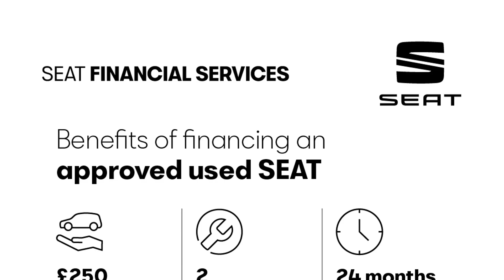SEAT Tarraco - XCELLENCE 1.5 TSI EVO Petrol 150 7-speed DSG-auto - Citygate SEAT Reading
Top Vehicle Features:
⭐ Panoramic Sunroof
⭐ Keyless Enter & Go (KESSY)  - Electric Tailgate with Virtual Pedal
⭐ Baza Cloth Grey with Brown Alcantara
⭐ Navigation System with 8" Touch Screen Display
⭐ Climate Control - 3 Zone Air Conditioning
⭐ Adaptive Cruise Control with Speed Limiter
⭐ Digital Cockpit with 10.25" Display
⭐ 19" Exclusive Machined Alloys Wheels

Interior:
✅ Panoramic Sunroof
✅ USB Port
✅ SEAT Connect - Safety - Service - Remote - Online
✅ Emergency Call
✅ 8 Speakers
✅ Fuel Computer
✅ 7 Seats
✅ SEAT Drive Profile with Driving Experience Button
✅ Interior Ambient Lighting
✅ Folding Table on Front Seat Backrests
✅ Ambient Lighting
✅ Centre Armrest in Front with Air Outlet in Rear
✅ Rear Armrest & Easy Back Seat Release Mechanism From Boot
✅ Seats - Easy Fold Rear Seat System - Fold Flat - 2nd & 3rd Row
✅ Driver & Passenger Seats - Height Adjustable with Lumbar Adjustment & Height Adjustable Headrests
✅ Forward & Backward Adjustable Seats - 2nd Row
✅ Luggage Compartment Floor with Split Function
✅ Driver & Passenger Sunvisor with Covered & Illuminated Mirrors

Exterior:
✅ Comfort Suspension
✅ Body Coloured - Bumpers - Door Mirrors - Door Handles
✅ Power Assisted Steering (PAS)

Safety:
✅ Door Mirrors - Electrically Folding - Power Adjustable & Heated with Welcome Lights
✅ Tiredness Recognition
✅ Remote Central Locking
✅ Lane Assist
✅ Pedestrian Monitoring
✅ Hill Hold Assist
✅ Front Assist - City Emergency Braking & Pedestrian Protection
✅ Knee & Curtain Airbags
✅ ISOFIX Points in Outer Second Row Seats & Front Passenger Seat with Top Tether Anchorage Points

Technical:
✅ CO2 (g/km): 133
✅ NOx: 0.024
✅ Standard Euro Emissions: EURO 6
✅ WLTP - CO2 (g/km) - Comb: 174
✅ WLTP - CO2 (g/km) - Comb - TEH: 184
✅ WLTP - CO2 (g/km) - Comb - TEL: 174
✅ WLTP - CO2 (g/km) - Extra High: 182
✅ WLTP - CO2 (g/km) - High: 151
✅ WLTP - CO2 (g/km) - Low: 218
✅ WLTP - CO2 (g/km) - Medium: 174
✅ Catalytic Convertor: Yes
✅ CC: 1498
✅ Compression Ratio: 10.5:1
✅ Cylinders: 4
✅ Cylinders: 74.5
✅ Cylinders: 85.9
✅ Engine Layout: FRONT TRANSVERSE
✅ Fuel Delivery: DIRECT INJECTION
✅ Gears: 7 SPEED
✅ Number of Valves: 16
✅ Transmission: AUTO
✅ WLTP - FC (l/100km) - Extra High: 8
✅ WLTP - FC (l/100km) - High: 6.6
✅ WLTP - FC (l/100km) - Low: 9.6
✅ WLTP - FC (l/100km) - Medium: 7.6
✅ WLTP - MPG - Comb: 36.7
✅ WLTP - MPG - Comb - TEH: 34.9
✅ WLTP - MPG - Comb - TEL: 36.7
✅ WLTP - MPG - Extra High: 35.3
✅ WLTP - MPG - High: 42.8
✅ WLTP - MPG - Low: 29.4
✅ WLTP - MPG - Medium: 37.2
✅ Alternative Fuel Qualifying: No
✅ Badge Engine CC: 1.5
✅ Badge Power: 150
✅ Coin Description: Eco TSI
✅ Coin Series: Xcellence
✅ Generation Mark: 1
✅ Engine Power (BHP): 150
✅ Engine Power (KW): 110
✅ Engine Power (RPM): 5000
✅ Engine Torque (LBS.FT): 184
✅ Engine Torque - MKG: 25.5
✅ Engine Torque (NM): 250
✅ Engine...